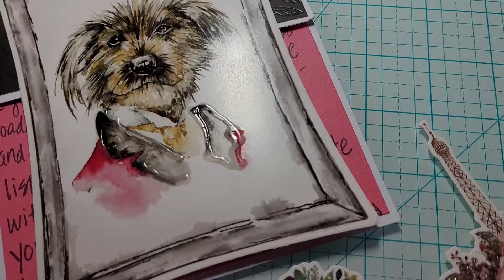A birthday emphera from Lylo Crafts..Tysm Rana